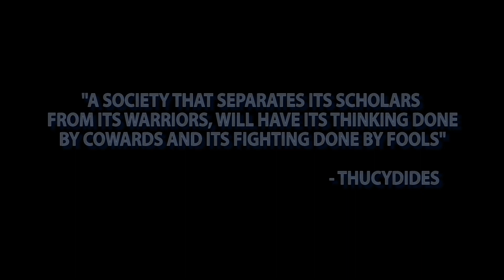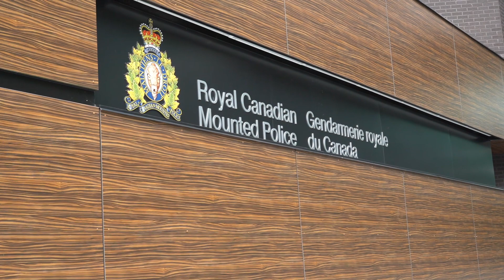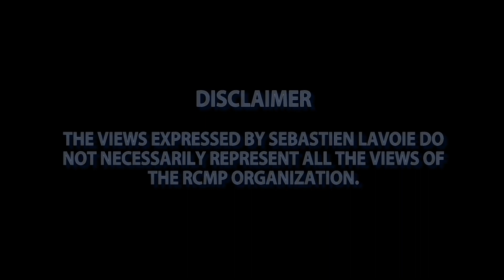Survival TV: A police perspective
In this short documentary filmed for Survival TV Series a couple years ago, Seb discusses some of the complexities associated with policing, use of force, public perception and his preferred training methodology and mindset. The opinions expressed are his alone and don’t necessarily reflect organizational views.